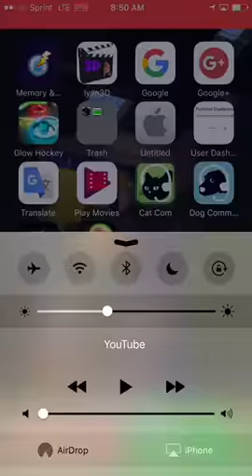Memory cleaner IOS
This app will GIVE YOU GB
IT GREAT CHECK IT OUT